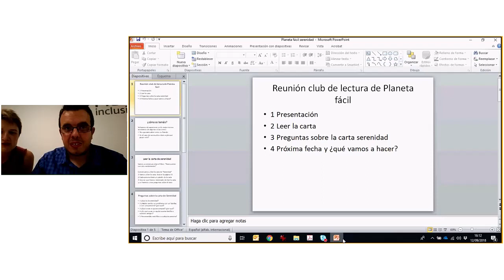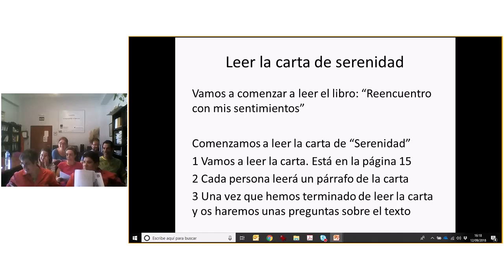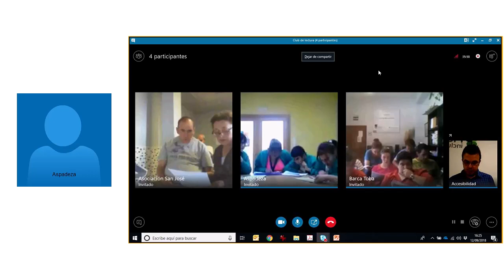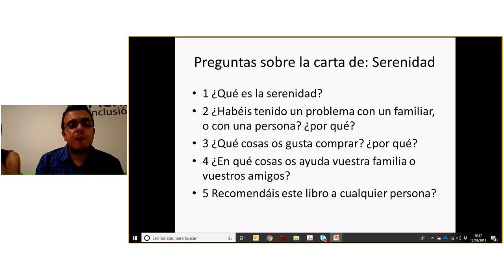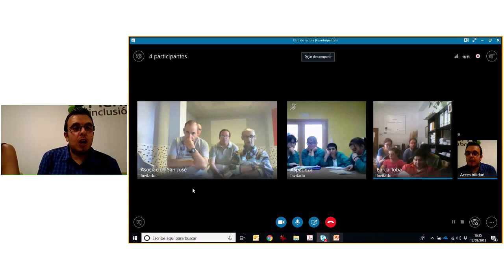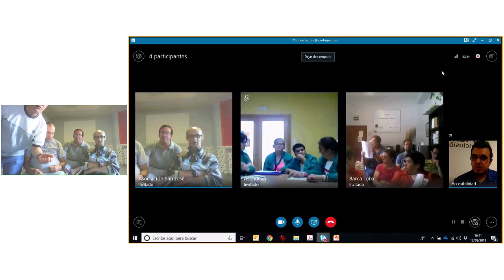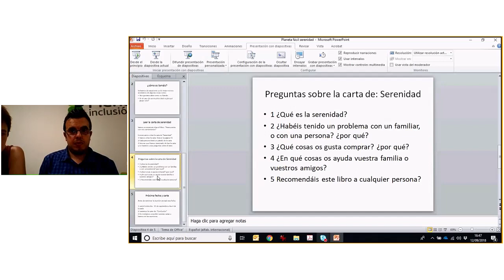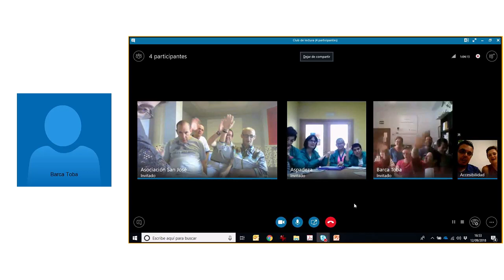Club de lectura del miércoles 12 de septiembre de 2018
Club de lectura fácil de Plena inclusión